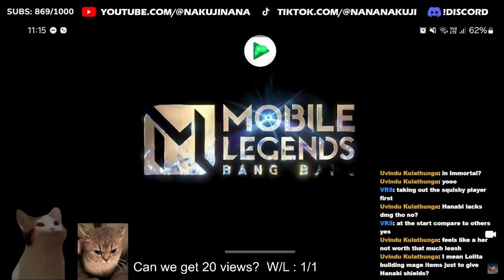the MLBB dark system is hunting for me....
The cat was playing rank games on stream but then he got hunted by the dark system of MLBB .